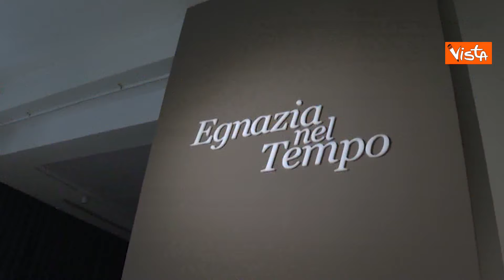G7, le mogli (e i mariti) dei leader visitano il museo e il parco archeologico di Egnazia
(Agenzia Vista) - Borgo Egnazia, 14 Giugno 2024 - In occasione del vertice del G7 a Borgo Egnazia, i consorti dei Capi di Stato e di Governo si sono recati in visita al museo archeologico nazionale “Giuseppe Andreassi” e al parco archeologico di Egnazia. / Quirinale